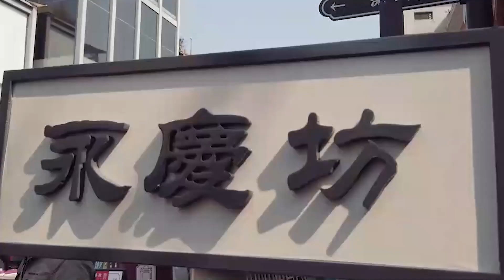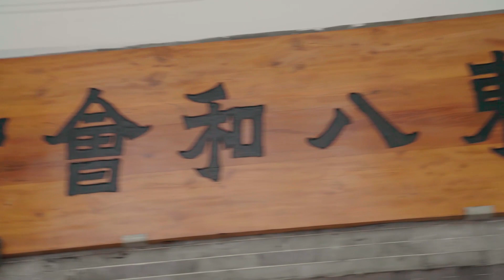VisitGuangzhou | Explore Yong Qing Fang, Experience Charming Xiguan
Love the authentic vibe of Guangzhou? Yongqingfang is a charming cultural street and a must-visit of Guangzhou. Our journey will take you further into the block where you will find some creative locales that will render you a "time-traversing" experience.